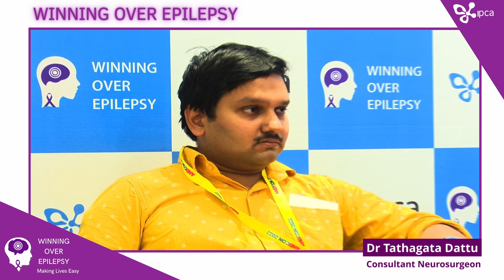Interview With Expert Doctor Dr. Tathagata Dutta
@ANEICON 2022, Kolkata